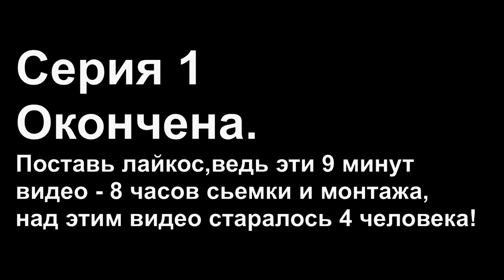Бомжи с Уолл-стрит.Серия 1.(FullHD 1080p)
Внимание господа!Встречайте новый сериал!
Бомжи с Уолл-стрит!
Данная серия является первой в этом сериале.А так же,она была выполнена в FullHD 1080p,а для моего ноута это 3 часа рендера( в HD рендер составил бы 20 минут )
На нее ушло очень много времени.